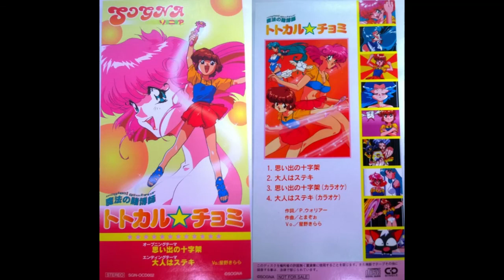魔法の賭博師 トトカル☆チョミ 星野きらら OP/ED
VIPER BTR 魔法の賭博師 トトカル☆チョミ

OP:思い出の十字架 [0:00]
ED:大人は素敵 [4:16]

作詞:P.ウォリアー
作曲:とまぞぉ
Vo.:星野きらら

※賭博行為は法律で禁止されています｡